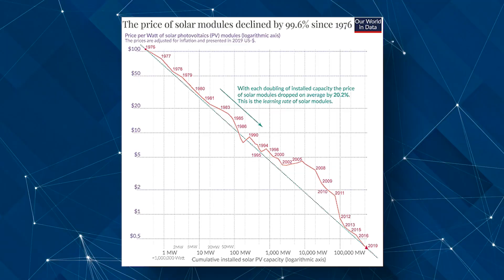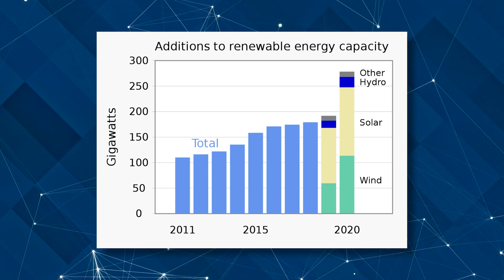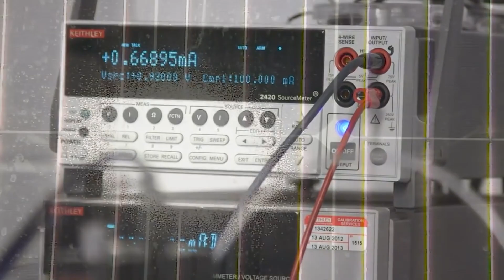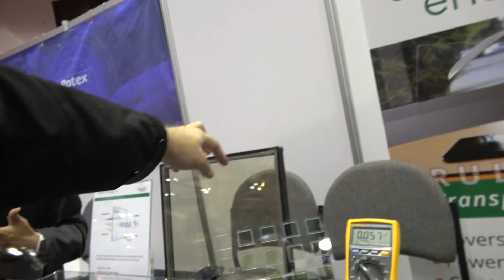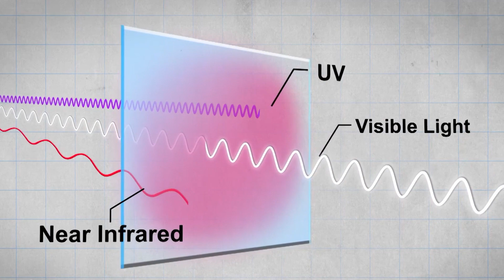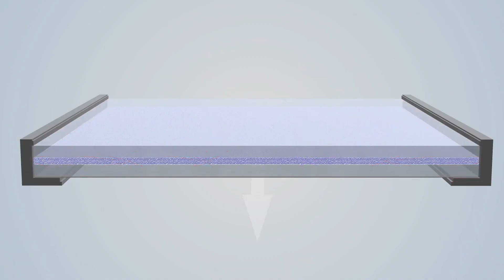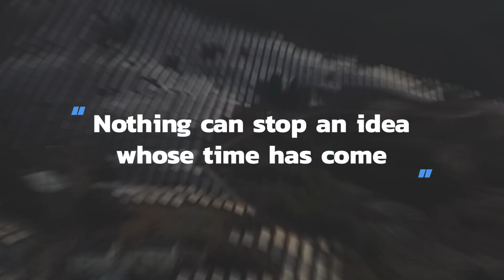How GLASS Solar Panels Could Solve Our Energy Problem, TRANSPARENT Solar Panels Breakthrough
A vast solar energy harvesting system turn transparent surfaces, from building windows to cell phones, into solar collecting surfaces, without obstructing the view.

Foldable Portable Solar Phone Charger
Backpack Wireless Solar Panel Charger
3000W Off Grid Solar Hybrid Inverter

1. Fully Automatic Espresso Machine
2. Perfect Desk Chair
3. Wireless Mechanical Keyboard
4. Wireless DTS Headphone
5. Vocal Microphone
6. UltraWide Monitor